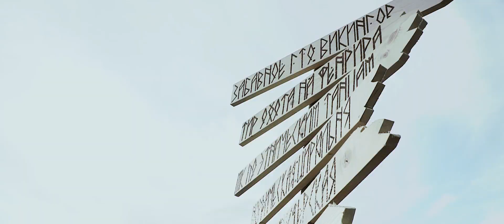Imandra Viking Fest 2018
Отчетное видео с фестиваля нордической культуры в городе Мончегорске.
При поддержке Норильского Никеля и администрации города Мончегорска.